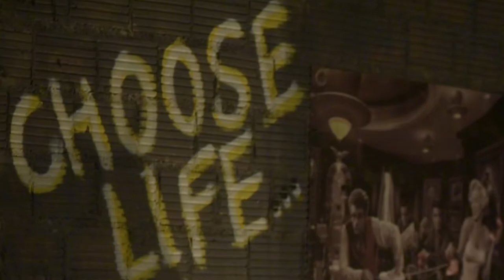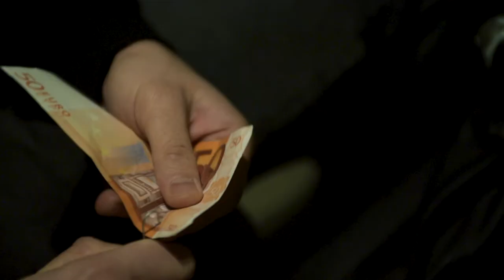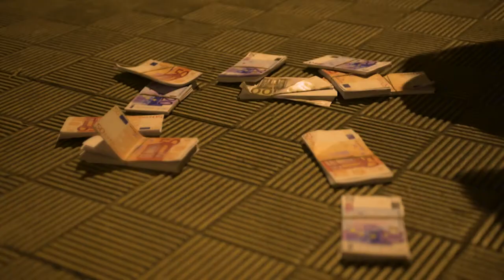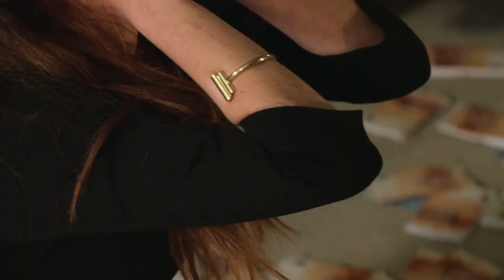Amber Dogs - The Mouse (Official Music Video)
"The Mouse" taken from Amber Dogs' debut EP "Cut The Knot"

Directed by: Yannis Avramopoulos
Filmed by: Tasos Papagewrgiou, Grigoris Argyropoulos, Giwrgos Makrydimopoulos
Edited by: Panagiotis Fikaris (MFS_EditLab)
Make up artist: Rafaela Polikandriwti

Actress: Rania Athanasopoulou

Special thanks to:
Panos Gewrgopoulos
Valentiny Amasiadi
Ioli Antzoulatou
Dinos Makridis
Orestis Fykouras
Nikos Koutsonikos
Dimitris Kyriakopoulos

Artist: Amber Dogs
Song: The Mouse
Album: Cut The Knot (2018) {EP}
Label: Independent

Recorded, mixed and mastered at Slow Animals Studio, Patras, Greece.
Engineered by John Slacker.
Produced by John Slacker and Amber Dogs.

Amber Dogs are:

Jason F. – Vocals
Chris L. – Guitar
George V. – Bass
Panos V. – Drums

Lyrics:

So you bit the bullet
swallowed the bitter pill
got everything you wished for
how does it make you feel?

Was it something you always wanted
or something people do
is there anything left in you
except for flesh and bones?

I will rip your heart out just to see if I can make you feel
your dreams so common that you don’t deserve to make them real
show me your problems I will show how your wounds will heal
instead of trying to untie I would rather cut the knot

“Who are you to judge me?
Who are you to say?”
Honestly I’m no one
but are you happy today

Just like the mouse who found the cheese
but couldn’t see the trap
now all you have is your midday nap
and your Mercedes’ keys